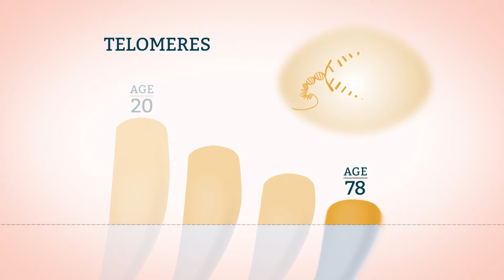TeloYears - A simple DNA test that reveals your cellular age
Discover what your DNA says about how well you're aging. With a simple at-home test we measure your telomeres, the protective caps at the end of your chromosomes that tend to shorten and fray with age. How fast depends on your genetics, environment, stress, and lifestyle. Your telomere length tells you your age in TeloYears which can be older or younger than your actual age.